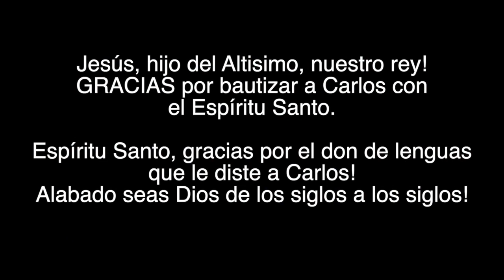Carlos recibe el bautismo del Espíritu Santo y el don de lenguas. (ES)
Hechos 2:38
38 Pedro les dijo: Arrepentíos, y bautícese cada uno de vosotros en el nombre de Jesucristo para perdón de los pecados; y recibiréis el don del Espíritu Santo.

Mandala
Skype: mandalaweber

Dieser Service ist gratis. Freiwillige Spenden willkommen: